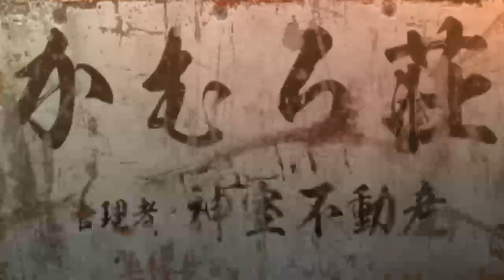Yakuza0 blind playthrough part 10